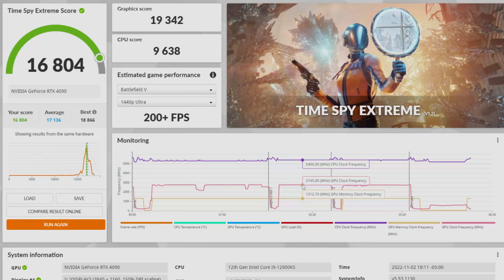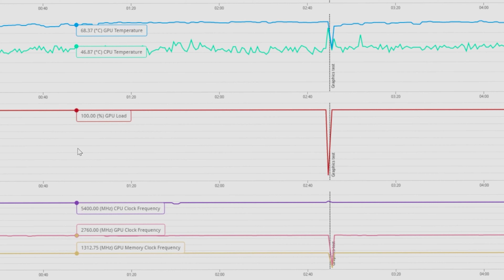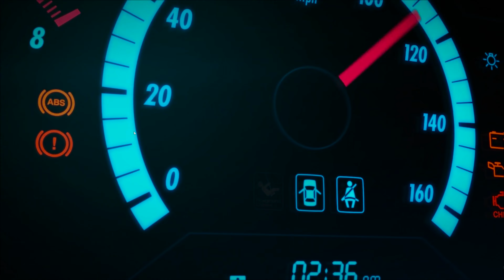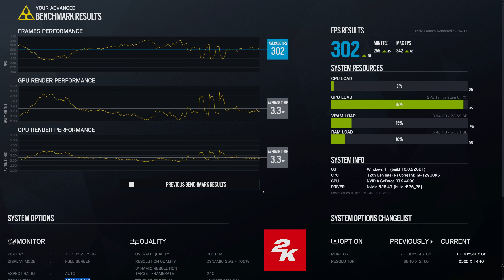معاينة كرت Gigabyte 4090 Gaming OC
معاينة كرت جيجابايت جيمينج واداء على دقة 4K & 2K
درجة حرارة الكرت ما تعدت ٧٠ وسحب الطاقة ٤٥٠ واط

0:00  المقدمة
0:40 Intro
0:48 Furmark Test
1:19 شكل الكرت
1:50 Time spy Exreme
2:20 Port Royal
3:17 COD MW
3:37 Cyberpunk
4:10  Forza 5
4:39 RDR2
5:06 Rainbow Six
5:59 الخاتمة